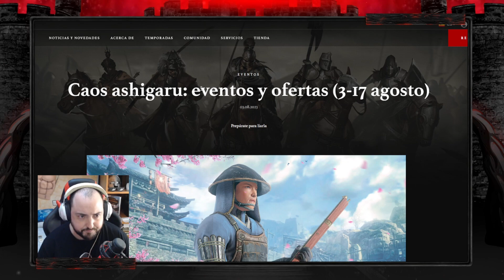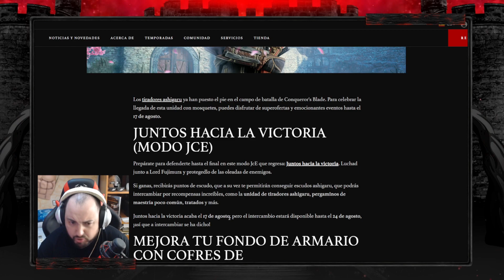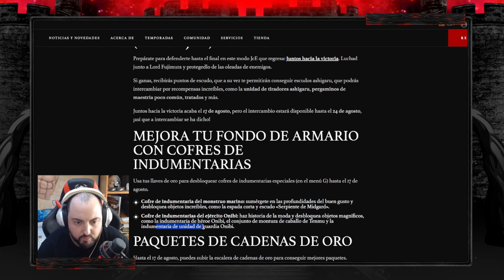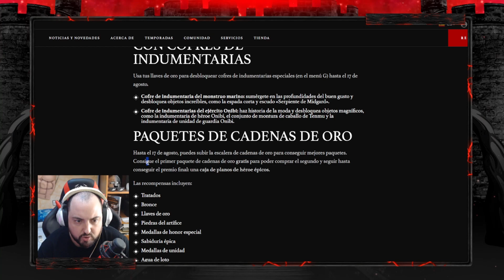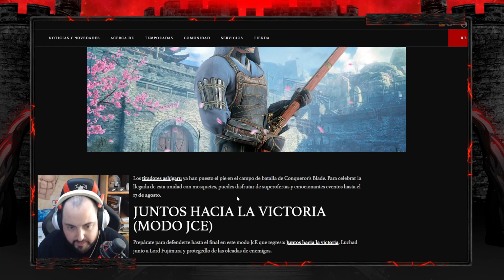📄[NOTICIAS CB] Llegan los Ashigaru ¡NUEVO EVENTO!! [SEASON 16] CONQUEROR'S BLADE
APOYO ECONOMICO:
ENLACES REFERIDOS (Crea tu cuenta desde aquí):
🔔 Contratar Amazon Prime
🗡 TIENDA CONQUERORS BLADE (CODIGO DE CREADOR DE CONTENIDO: XPEREZ882)
MI PC:
- CPU: Intel Core i7-9700K 3.6Ghz